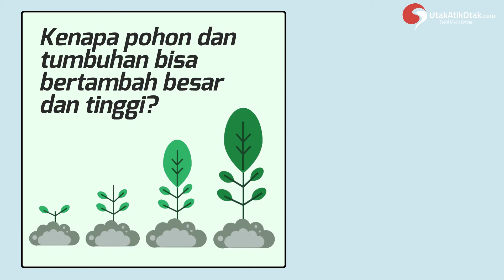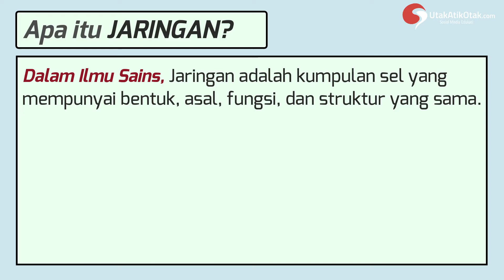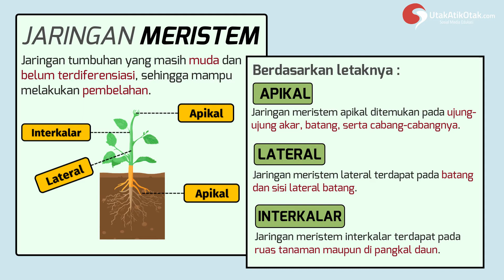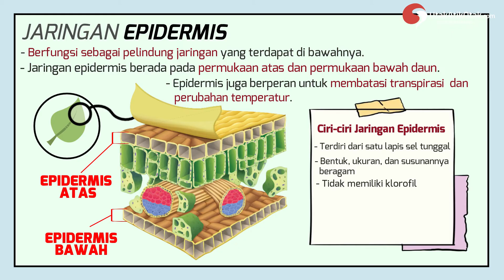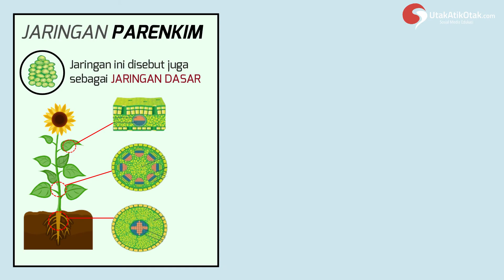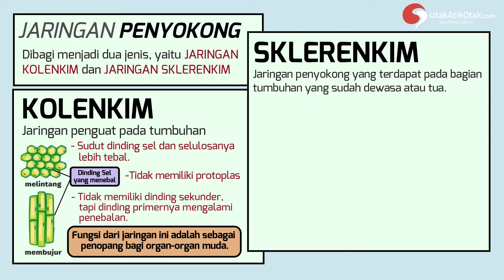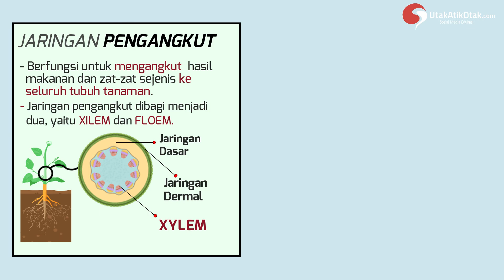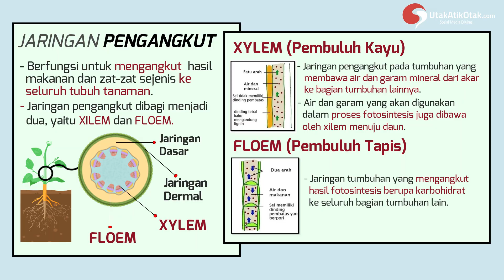JARINGAN TUMBUHAN - JENIS JARINGAN TUMBUHAN DAN FUNGSINYA || BIOLOGI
Macam-Macam Jaringan pada Tumbuhan Beserta Fungsinya Masing-masing

Apa perbedaan fungsi utama jaringan pengangkut xilem dan floem?

0:00 Pembukaan
0:39 Kenapa pohon bisa bertambah besar dan tinggi?
1:04 Jaringan Tumbuhan Adalah?
1:18 Jenis Jaringan Tumbuhan
1:32 Jaringan Meristem
1:51 Letak jaringan Meristem
2:42 Jaringan Epidermis
3:19 Ciri-ciri Jaringan Epidermis
3:50 Jaringan Parenkim
4:34 Fungsi Jaringan Parenkim
5:00 Jaringan Penyokong
5:17 Jaringan Kolenkim
5:43 Jaringan Sklerenkim
6:20 Jaringan Pengangkut
6:30 Fungsi Jaringan Pengangkut
6:47 Xylem
7:08 Floem
7:28 Apa perbedaan fungsi utama jaringan pengangkut xilem dan floem?
7:50 Penutup

Dannnn.